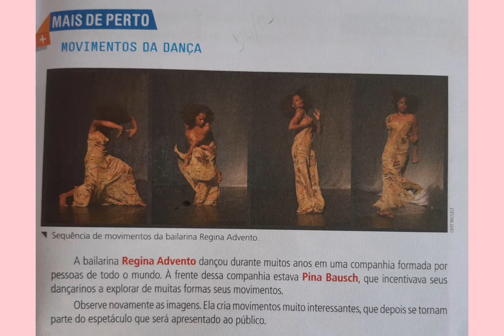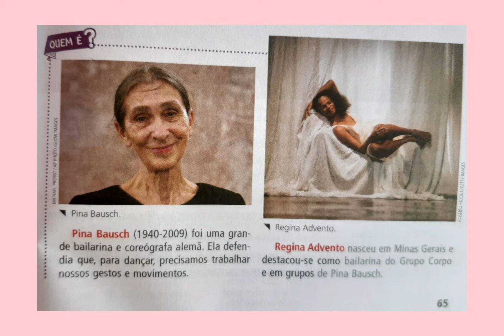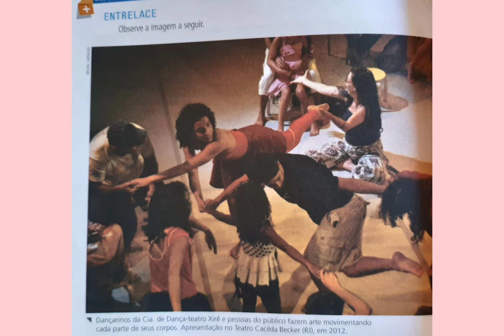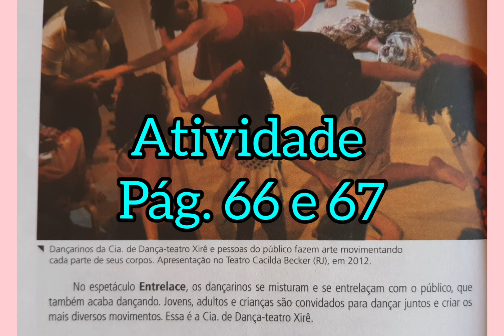Vídeo aula de arte 3° ano - 27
Movimentos da dança